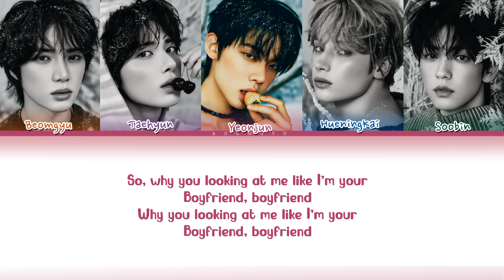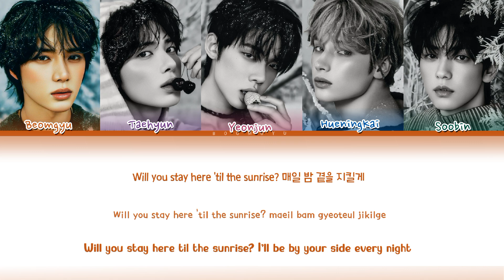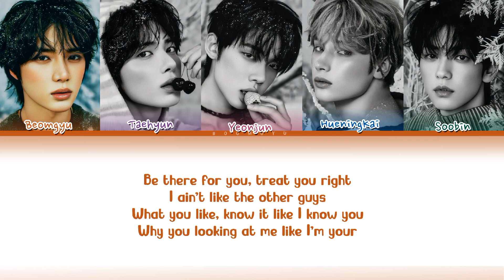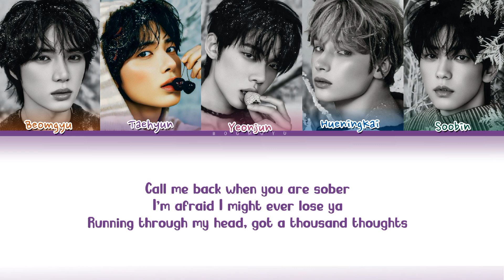TXT Boyfriend Lyrics (Color Coded Lyrics) OT5 Ai Cover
Cc All txt models: @he110k1ttys